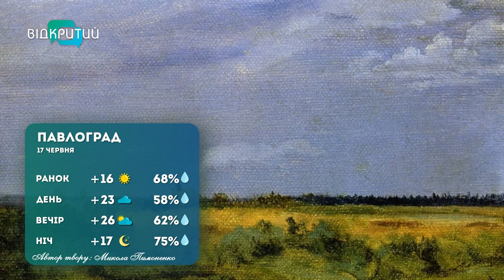Погода 17 червня 2023